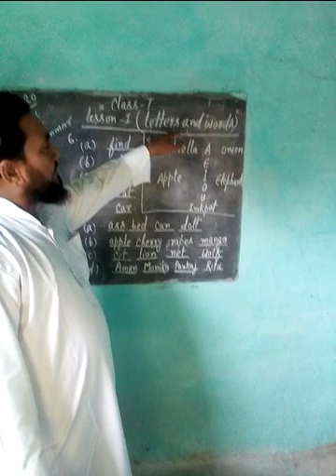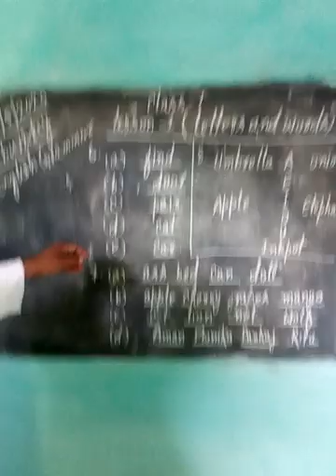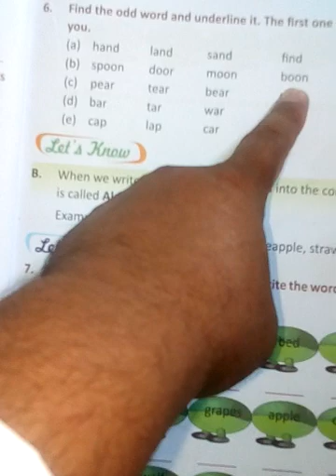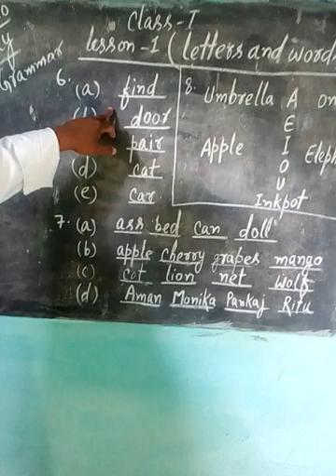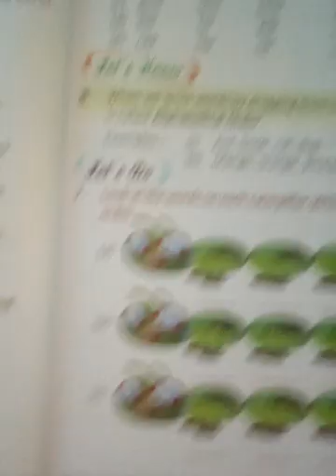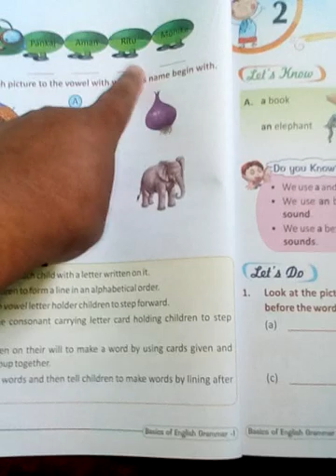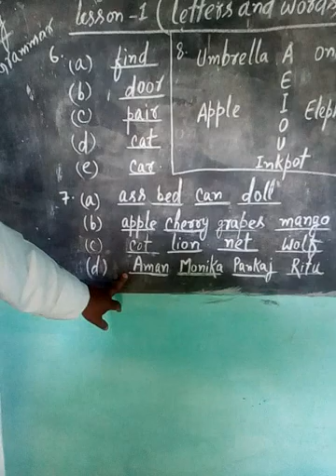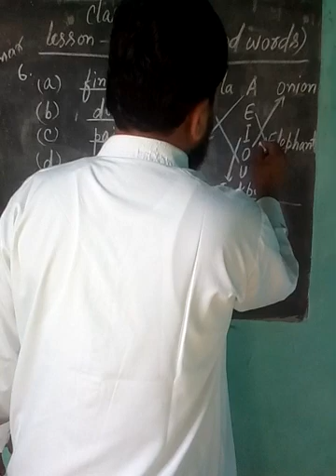Class 1 English grammar Lesson 1 ( Letters and words) Answer of Q.no-6,7,8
This video is for class 1 English grammar Lesson 1 from Basics of English Grammar.